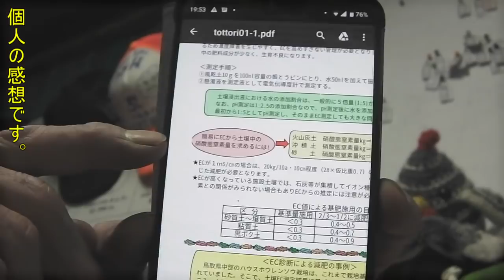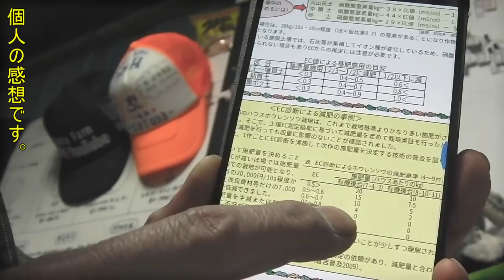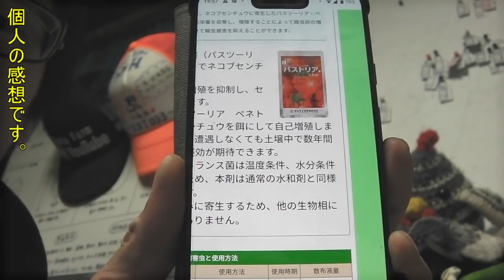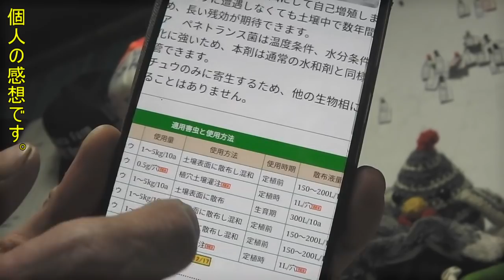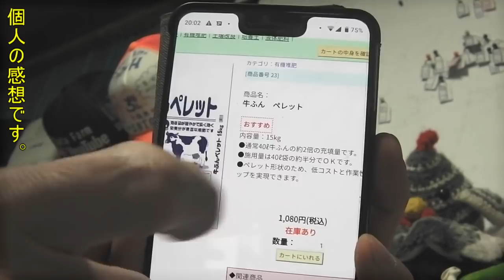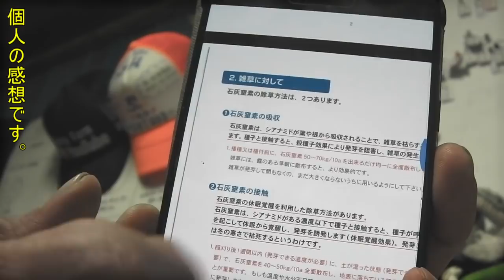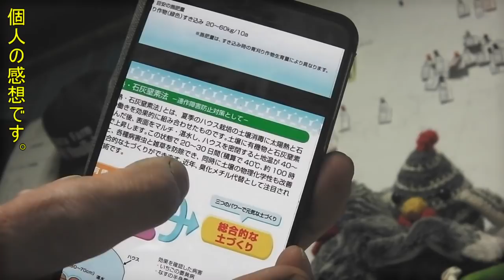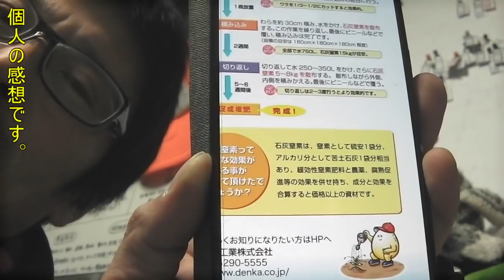20190403 環形動物 ミミズ類 イトミミズ目 ヒメミミズ科!!本日も頑張りましょう!!／きゅうり農家／きゅうり栽培／愉快なshata農園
ヒメミミズ、どこから施設内に入ってくるのでしょうか??
生命力が強く、地中深くに生育し、作物があれば上に上がってくるのでしょうか??しかも根や種を害する(;'∀')ネコブセンチュウと
同様に害虫なのではないでしょうか??